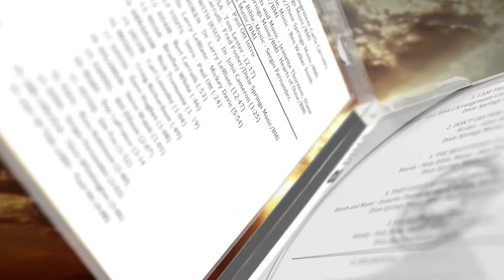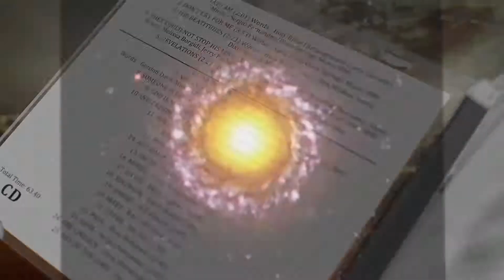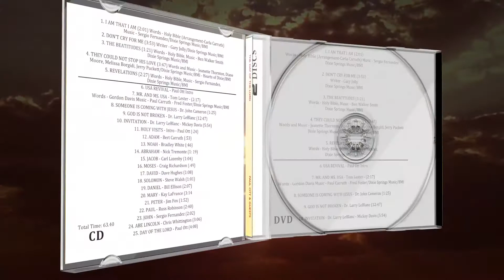Listen to the Eagle - Dec 18, 2017 MDOT, The Mallard & McRae Smith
Bert Ott Carruth welcomes John Gilligan with MDOT to talk about holiday travel safety and the technology behind MDOT traffic management. Ted Malta, owner of the new Mallard restaurant in Dixie Springs calls in to discuss the new restaurant and venue. Finally, McRae Smith shares some of his experiences with the University of Alabama Million Dollar Band.